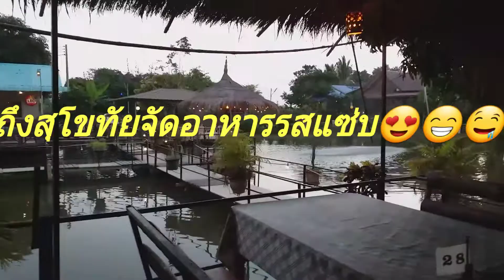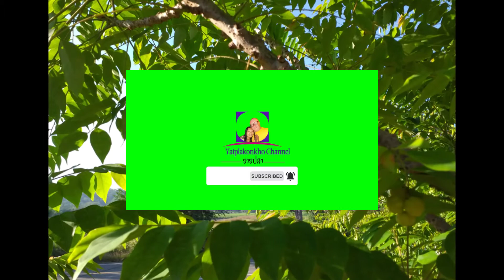EP16.กักตัวโควิด19สิ้นสุดแล้วจ้า15คืน16วันออกเดินทางกลับบ้านสุโขทัยจัดเลยอาหารรสแซ่บๆ🤤✌️😍❤️💃